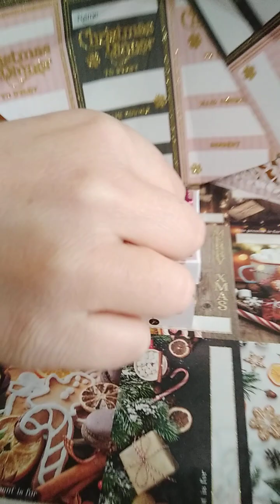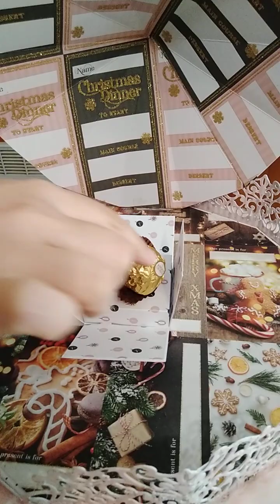Mon Calendrier de l'avent carousel 🎠🎠